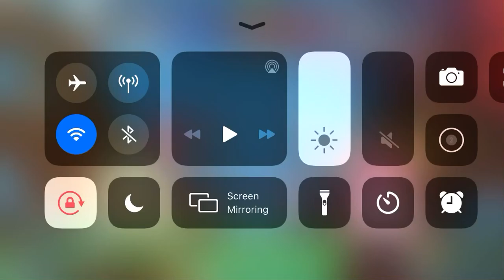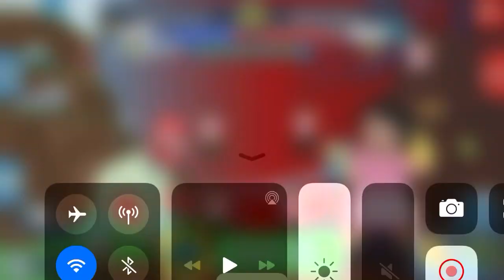Animation Throwdown Rumble Kill All Humans! vs Big Bad Wolves#7